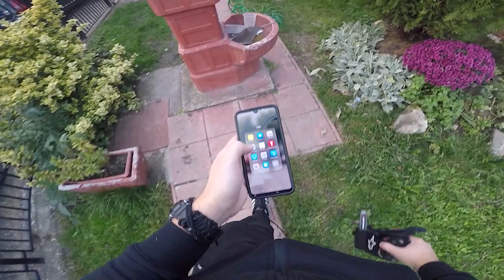VI STE IZABRALI MOTOVLOG / PLANOVI ZA ZIMU / KYMCO QUANNON 125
Ukoliko ste pocetnik u svetu motora ili jednostavno to volite lajkujte,podelite sa drugarima i za jos video klipova pretplatite se na kanal.
Popravke motora
Ugradnja delova na motor
Servisi
Motovlogovi
Garage Vlog
I jos svasta nesto.
Pozdrav!
Kamera:Eken A8
Motor:Kymco Quannon 125